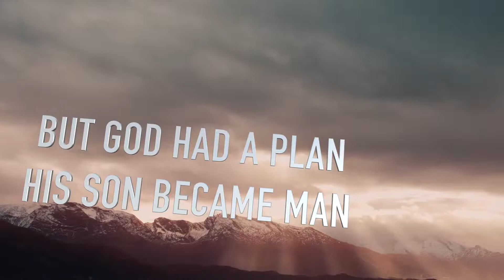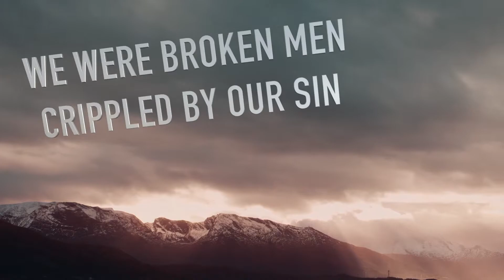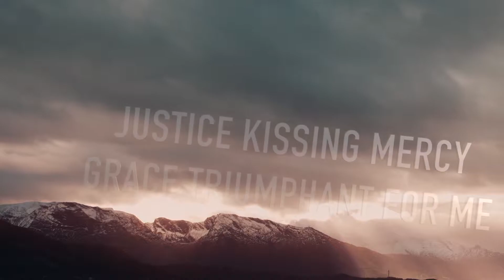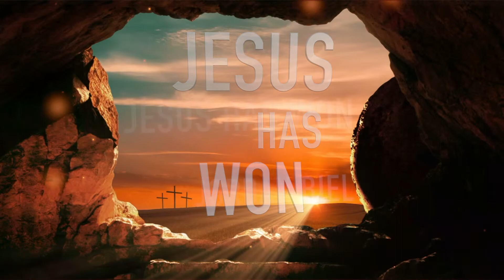Jesus Has Won Lyric Video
Jesus Has Won by Jordan Biel